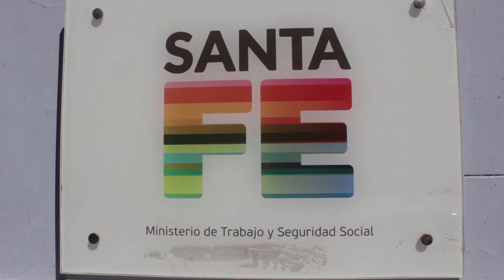PARITARIA DOCENTE: INSISTEN CON UN AUMENTO SALARIAL QUE SUPERE LA INFLACIÓN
MARIELA ROSSI – SECRETARIA ADJUNTA UDA